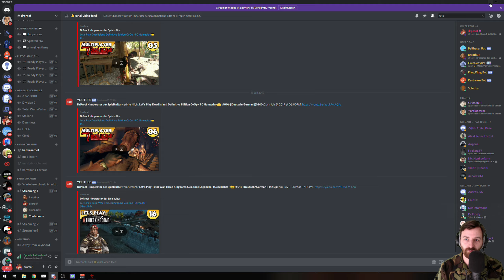Let's Play Dead Island Definitive Edition CoOp - PC Gameplay👑 #017 [Deutsch/German][1440p]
# Hashtags #

Alle Videos 📹 von Dead Island Definitive Edition in der Playlist 📜 schauen!

Let's Play von Dead Island Definitive Edition mit Kommentaren von DrProof (2019)